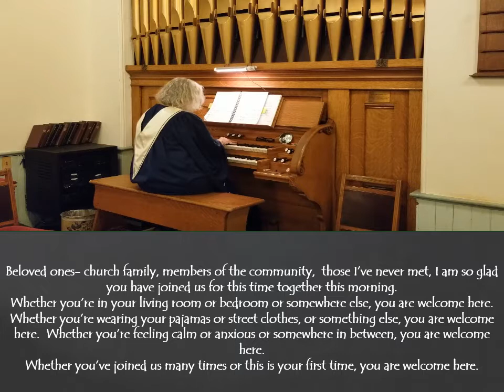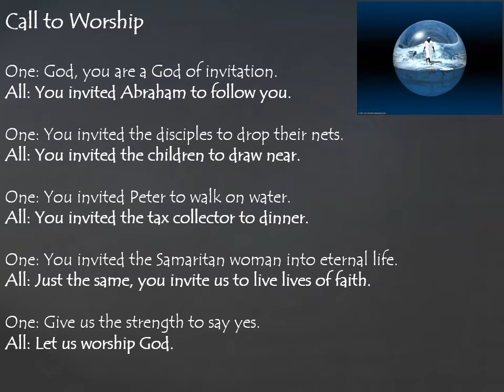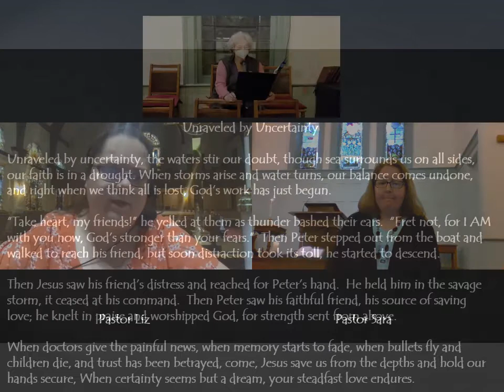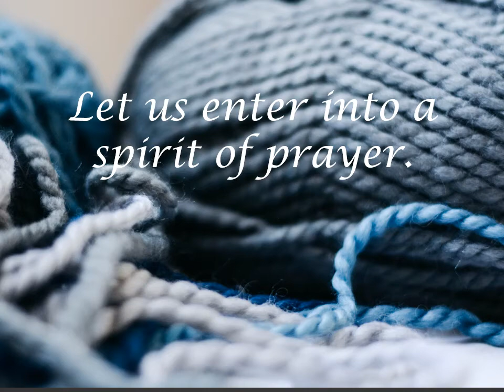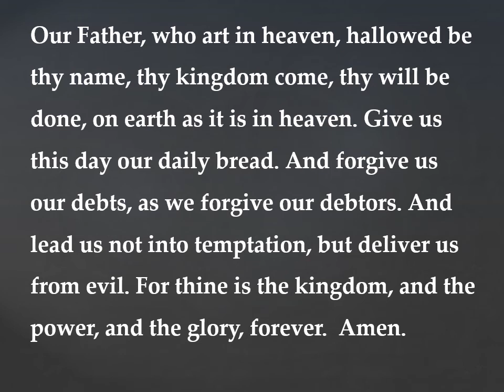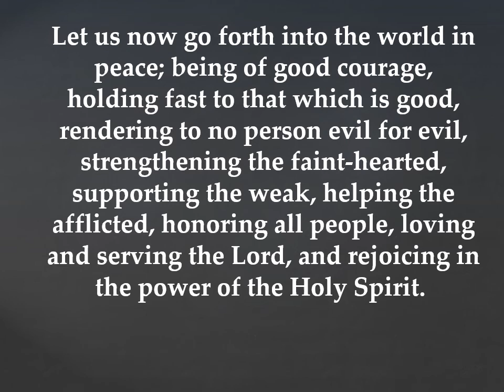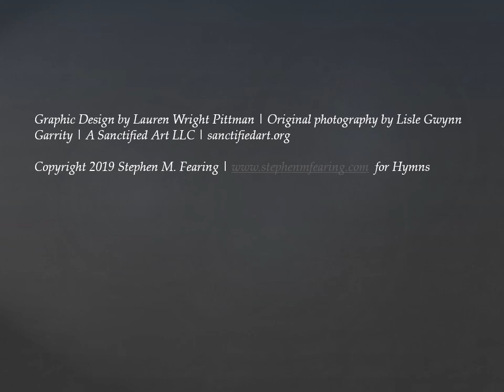Worship 10 25 2020